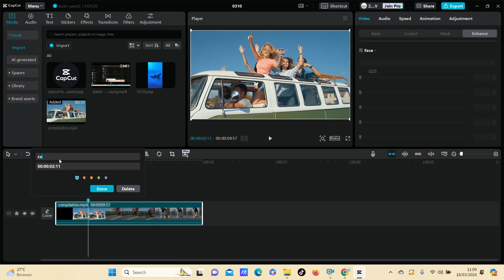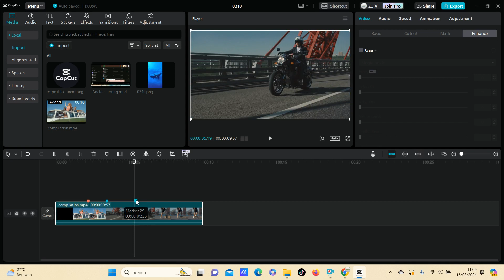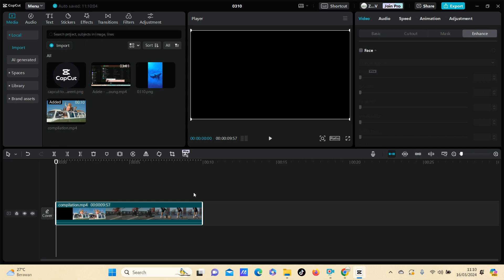HOW TO USE MARKER BUTTON IN CAPCUT PC, ADD MARKER TO YOUR VIDEO PROJECT, CAPCUT EDIT TUTORIAL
This tutorial will show you, HOW TO USE MARKER BUTTON IN CAPCUT PC, ADD MARKER TO YOUR VIDEO PROJECT, CAPCUT EDIT TUTORIAL